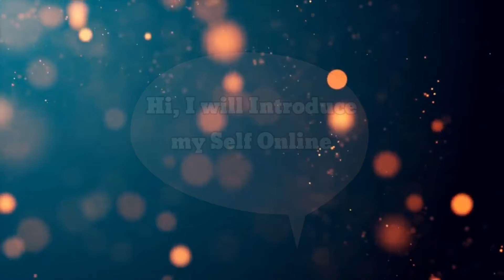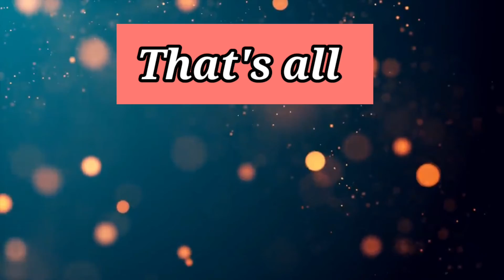Introduce yourself online